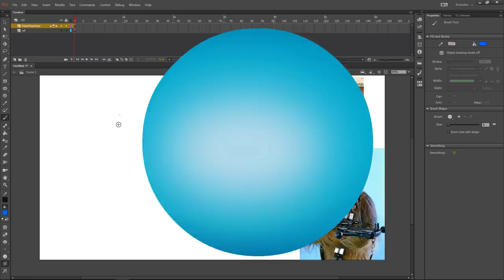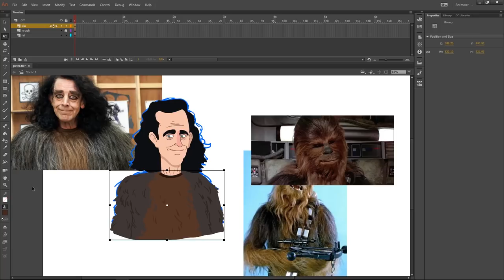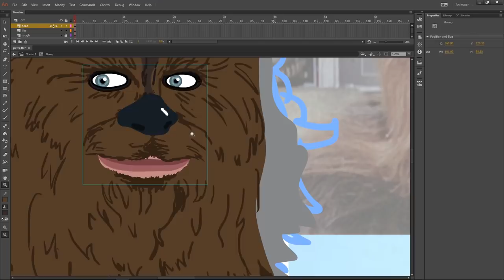Chewbacca SPEED ART (Rest In Peace Peter Mayhew)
Speed Art of Peter Mayhew and Chewbacca in memory of the gentle giants passing, no narration this time just the art.
Check out the Evolution of Darth Vader (Animated) to see my take on other Star Wars characters

Where you get:
Full-sized illustrations and info-graphics!
Shoutouts on social media!
Your name in the credits!
Early access to the animations!
Behind the scenes screenshots!
And even custom illustrations of your choice at the Producer Level!

Software used: Adobe Animate (previously Adobe Flash), video edited in Adobe Premiere